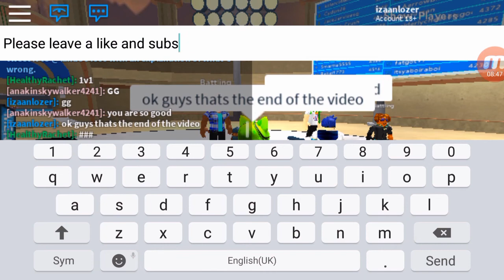Battling anakinskywalker4241|| Pokemon Brick Bronze